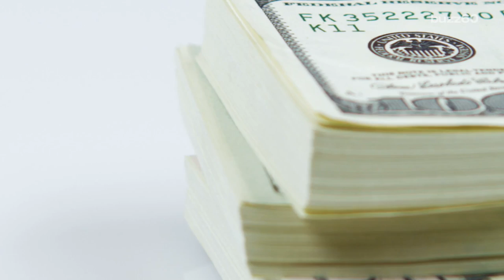College student eats nothing but microwave pizza to pay off his grandparents' $15K mortgage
A college student who made a promise to himself in the second grade stayed in and on a budget to save up money for his grandparents. He surprised them with a check to pay off their mortgage and a little extra for something else. Keleigh Nealon (@keleighnealon) has the story!